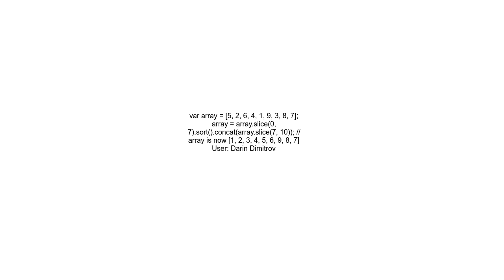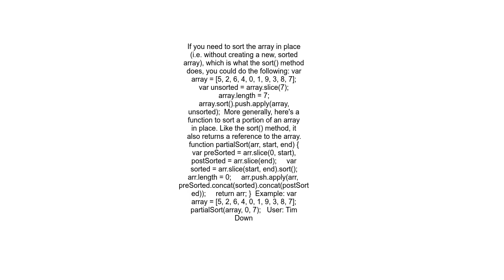in javascript, how do you sort a subset of an array